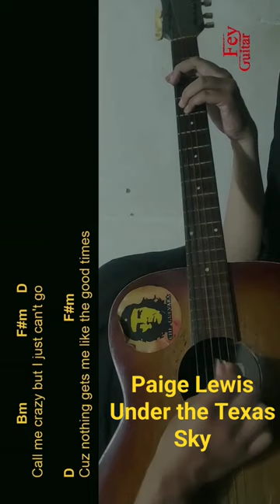Paige Lewis - Under the Texas Sky Guitar Chords cover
Song :  Paige Lewis - Under the Texas Sky

Original Song Link :

Semoga Bermanfaat